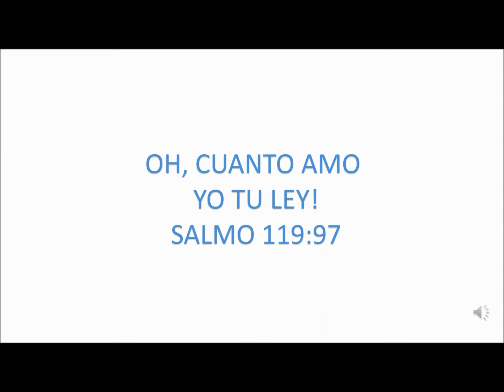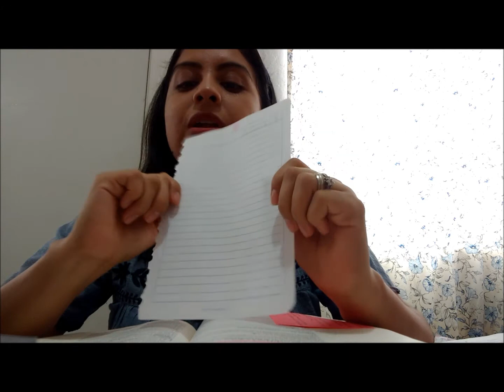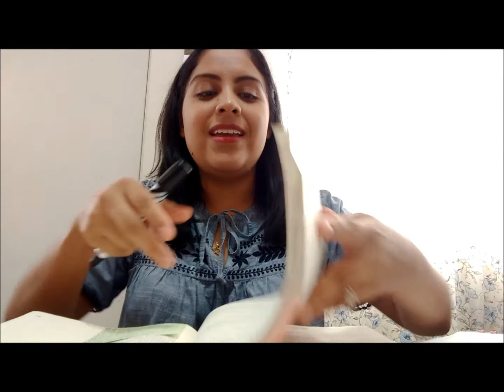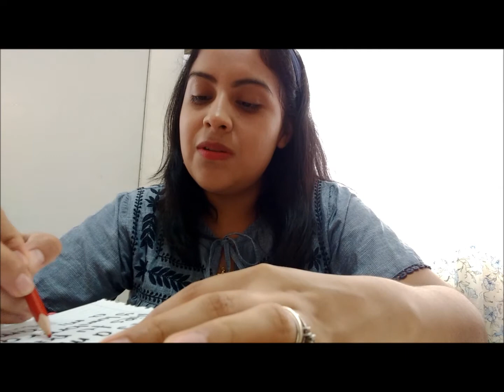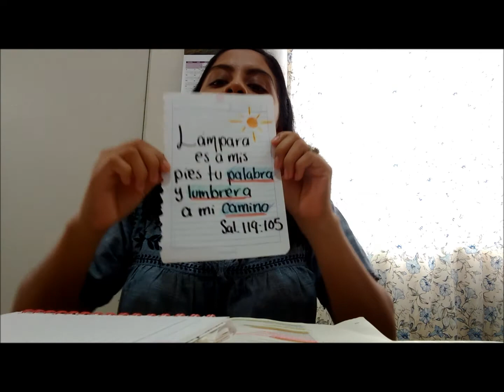Escuela Dominical - Preescolares